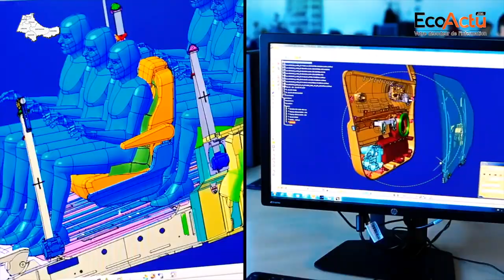Groupe Renault Maroc : Chef de file de l'industrie automobile au Maroc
La signature en 2007 d'un protocole d'intention entre le Royaume du Maroc et l'Alliance Renault-Nissan prévoyant l'implantation d'un complexe industriel dans la région de Tanger, marque un tournant.

Désormais l’objectif de hisser l’industrie automobile comme métier mondial du Maroc devient une réalité.

Avec également la reprise de la Somaca, le Groupe Renault est sans conteste le chef de file de cette industrie devenue 1ère filière exportatrice du Royaume.

Premier constructeur dans le Royaume, le groupe poursuit le développement de son écosystème industriel pour accompagner sa croissance.

La base locale de ses fournisseurs a doublé :  90% sont de nouveaux fournisseurs avec des sites Greenfield et 10% restants sont sur la base de sites déjà existants. En 2018, une dizaine de nouveaux équipementiers ont démarré la production et une vingtaine est en cours de réalisation en 2019.

De 10.000 véhicules produits en 2005, le groupe Renault Maroc a franchi la barre des 400.000 voitures produites en 2018, dont 90% sont destinés à l’export dans 74 marchés.

Rien que pour l’usine SOMACA, le travail se poursuit pour passer dès cette année de 80.000 à 100.000 véhicules de capacité annuelle.

La formation n’est pas en reste avec l’ouverture de l’’Institut de Formation aux Métiers de l’Industrie Automobile de Tanger Méditerranée, pour fournir les RH et compétences à l’activité du groupe au Maroc.

Avec plus de 11.000 collaborateurs, le Groupe Renault vise désormais un taux d’intégration de 65% et un chiffre d’affaires de 2 milliards d’euros de Sourcing Maroc qui intègre les achats locaux et à l’export (hors véhicules) à l’horizon 2023.